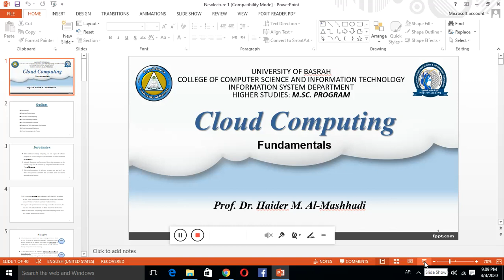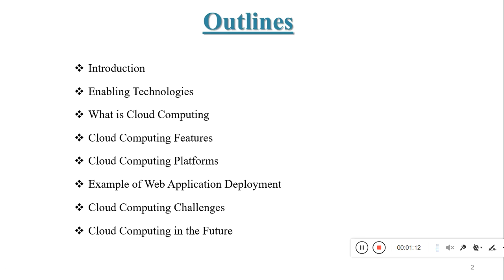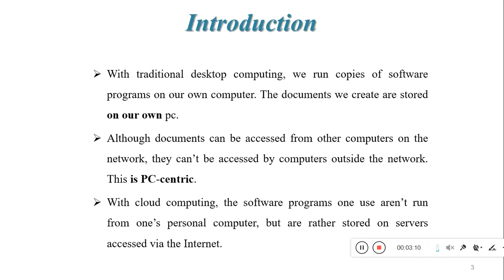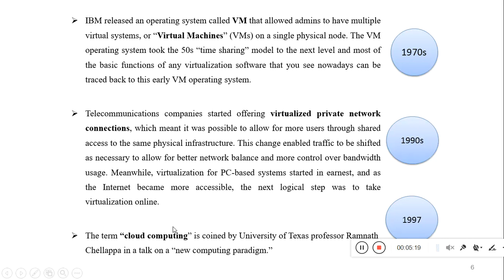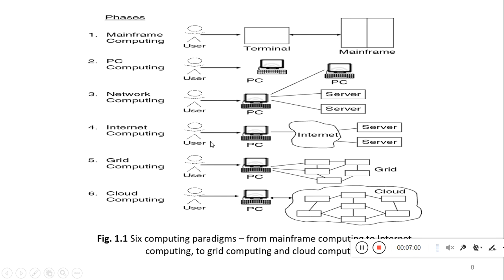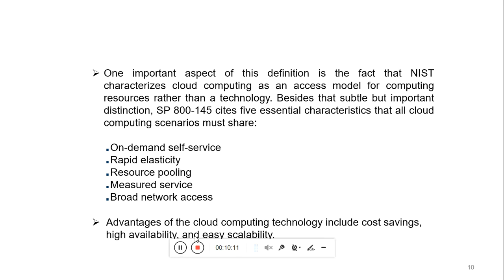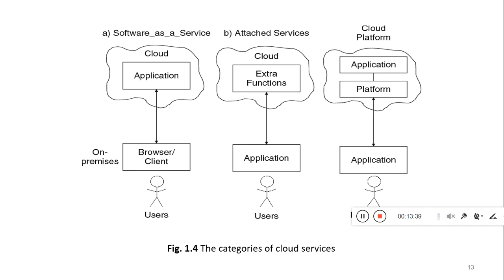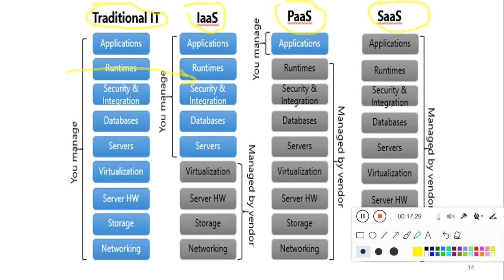CloudLec 1 Part 1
Cloud Computing Lectures for M.Sc. Lecture 1 Part 1